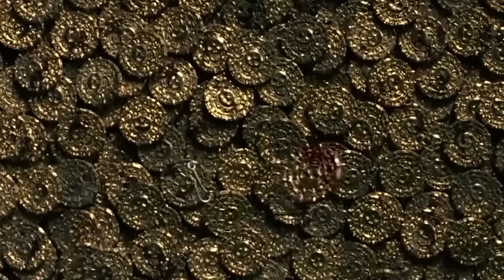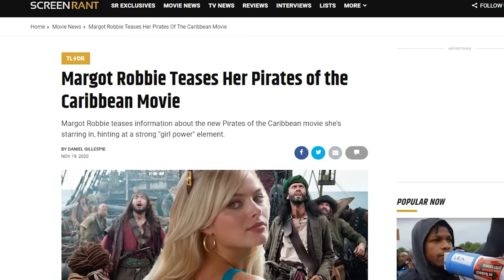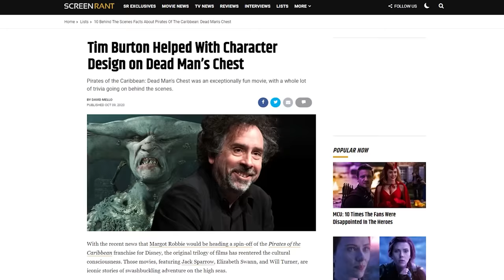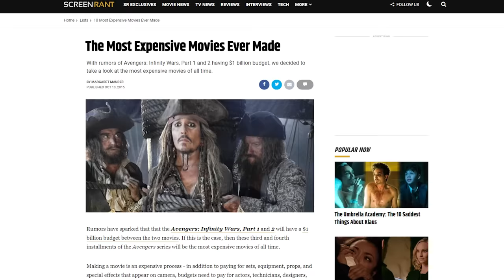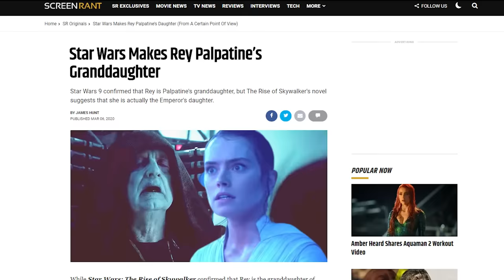Ultimate Pirates Of The Caribbean Pitch Meeting Compilation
Every Pirates Of The Caribbean Pitch Meeting in chronological order!

Chapters:
0:00 Pirates Of The Caribbean Pitch Meeting -
5:53 Pirates Of The Caribbean: Dead Man's Chest Pitch Meeting -
12:40 Pirates of the Caribbean: At World's End Pitch Meeting
19:10 Pirates of the Caribbean: On Stranger Tides Pitch Meeting
26:44 Pirates of the Caribbean: Dead Men Tell No Tales Pitch Meeting